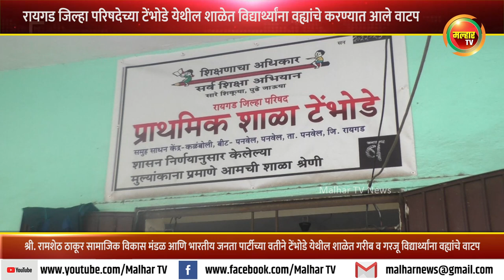रायगड जिल्हा परिषदेच्या टेंभोडे येथील शाळेत विद्यार्थ्यांना वह्यांचे करण्यात आले वाटप !!!